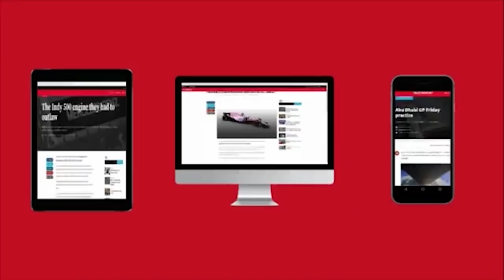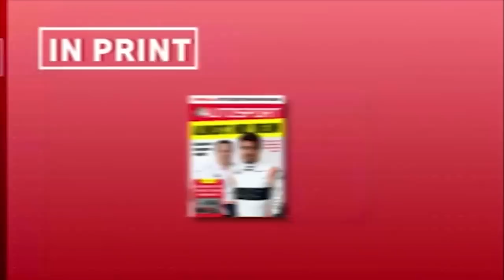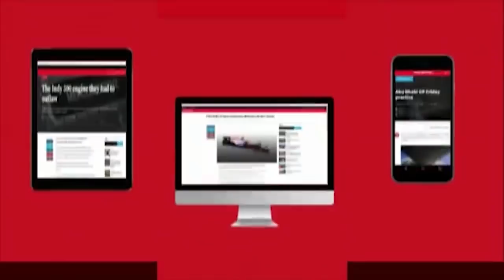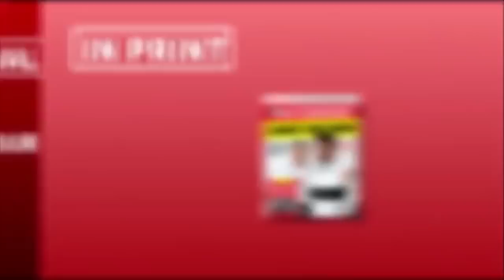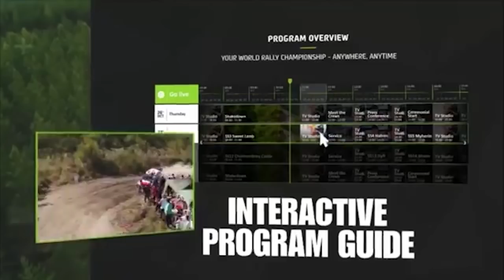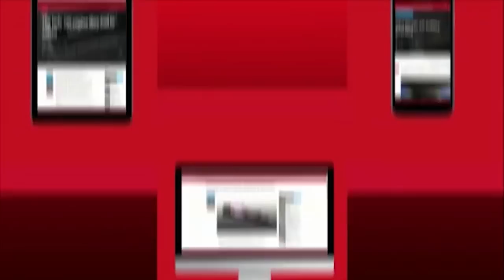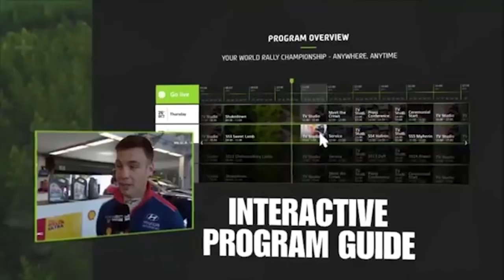RE-LIVE 2018 WRC Season Launch @ Autosport International Show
Re-Live 2018 Season Launch FIA World Rally Championship